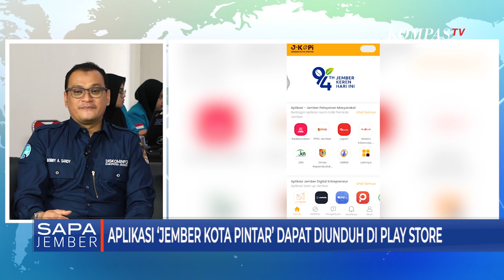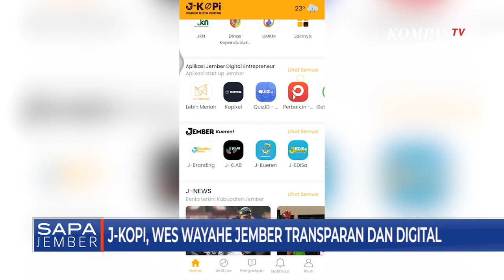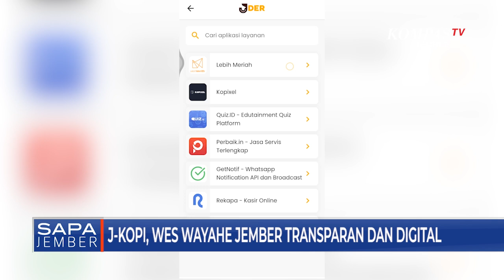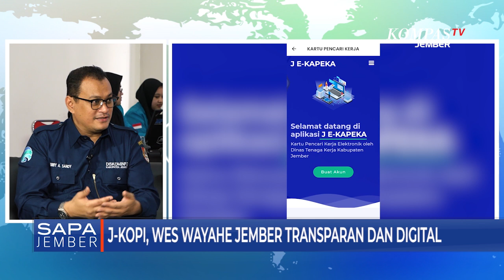J-KOPI, Integrasikan Pelayanan Publik di Jember, Ada 17 Layanan Surat Menyurat (2)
Seluruh pelayanan masyarakat di Pemkab Jember Jawa Timur sudah terintegrasi dalam satu aplikasi bernama J-KOPI atau Jember Kota Pintar.